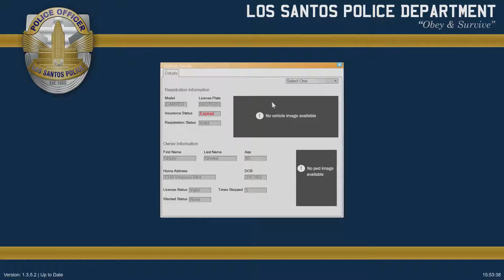LSPDFR Cops #20 | Gang Take-down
Hello, today we will be patrolling with the Blaine County Sheriff Office when will be get called out to several different calls in today's patrol of LSPDFR Cops.  One of our call will require us to attempt to stop a Monster Truck.

My Gaming Specs:
Custom Build by ME!

CPU: Intel I5-7600k
RAM: 16GB Viper 4 DDR4
GPU: MSI Gaming X GForce 1060 6GB

Editing Software:
iMovie (When Editing on Mac)
Sony Vegas Movie Studio Pro (Editing with Lately)

Music Used in Videos:
LSPDFR:
Intro: Light- Krakn [NSC Release]
Outro: Heart - Different Heaven & EH!DE [NSC Release]
Regular Videos: